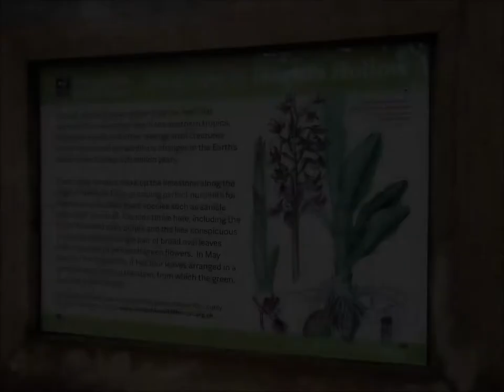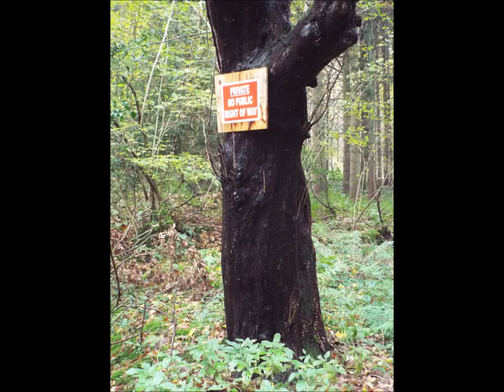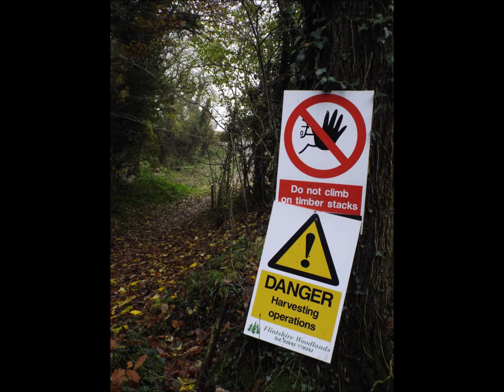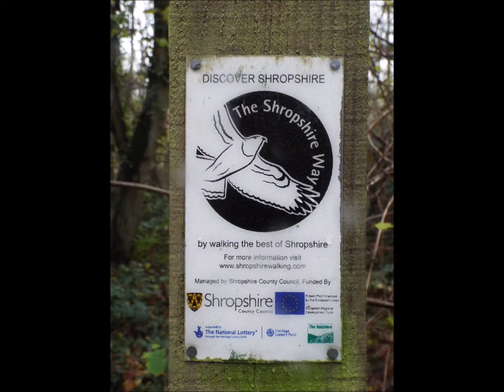Harton Hollow Nature Reserve Wenlock Edge Craven Arms Shropshire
Harton Hollow Nature Reserve Wenlock Edge near Craven Arms  ( slideshow )
Walk in the woods along Wenlock Edge and you tread on an ancient barrier reef. Plants such as herb paris, sanicle and sweet woodruff grow here because they thrive on the limestone that formed from the fossilised remains of those ancient shelled creatures, making this one of the richest stands of woodland in the county. Multitudes of corals and other shelled beings lived here 400 million years ago,
please note due to the age of these leaflets and videos some of the information above maybe out of date.

On Wenlock Edge, 4 miles north-east of Craven Arms